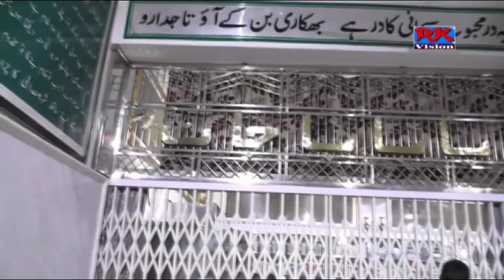5TH URSH-E-MAMAJAAN || PART 3 || SARKARNAGAR, BHADRAK, ODISHA ( Syed Shah Wasim Akhtar Quadri A.R )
Courtesy - RK VISION (BDK)

💥5TH URSH PAAK CELEBRATION OF AULAD-E-GOUSHPAAK HUZOOR SYED SHAH WASIM AKHTAR QUADRI BOGDADI R.A (MAMAJAN. CHOTE SARKAR)

DATE-5TH APRIL 2018 (THURSDAY)

PLACE➡️ Khanqauh-E-Gulshan-E-Gouspak, SarkarNagar, Bhadrak, Odisha, India..

➖⭐🎧🌐NASIMI WORLD™️🌐 🎧⭐

MOB ⏩8⃣3⃣3⃣9⃣8⃣8⃣9⃣1⃣3⃣2⃣ ✔️

❇️❇️❇🌐🌍️ NASIMI WORLD™️ 🌍🌐❇️❇️❇️

⏩⏩8⃣3⃣3⃣9⃣8⃣8⃣9⃣1⃣3⃣2⃣ ✔️